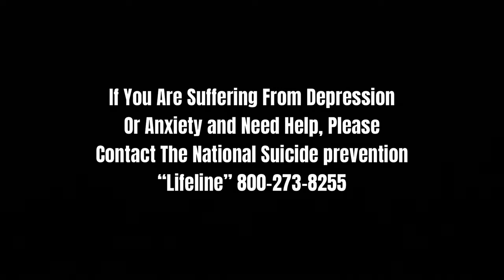Aquarium Tips,Tricks & Hacks That Will Save You Both Time and Money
My Most Effective Tips and Tricks That will Make Your Aquarium Life More Relaxing and Easy/ What You Need To Know?